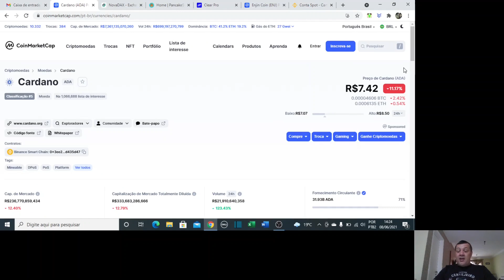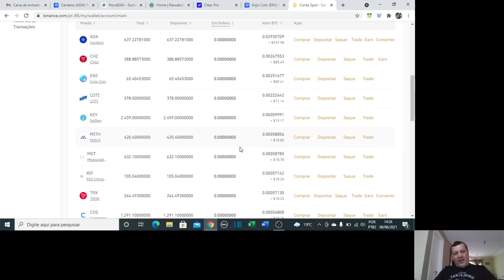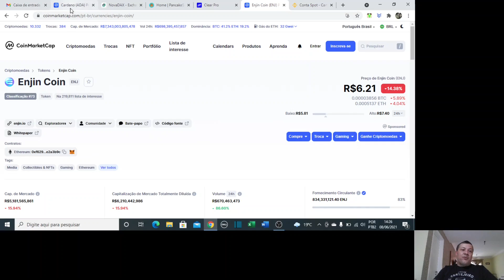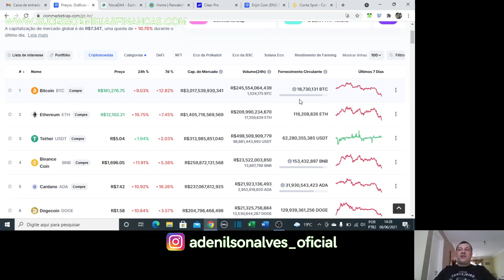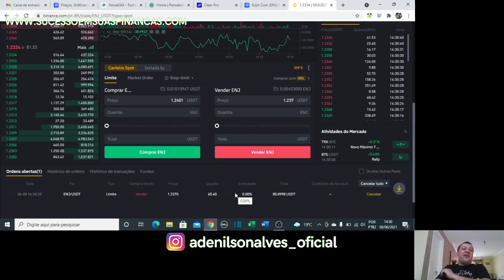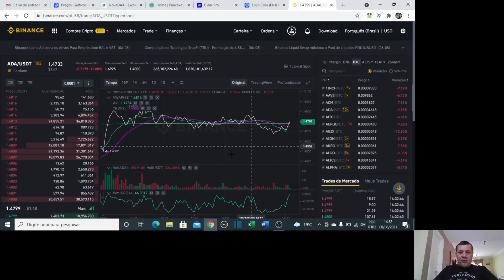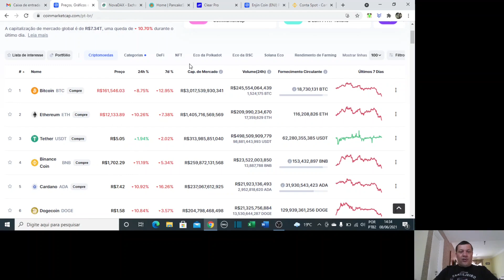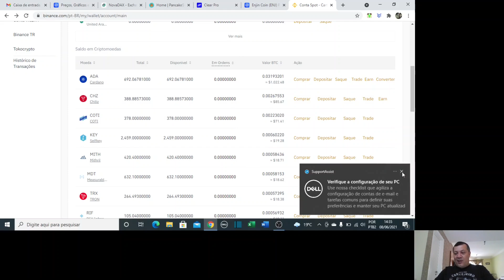CRIPTOMOEDAS EM QUEDA REPOSICIONANDO A MINHA CARTEIRA NA ADA CARDANO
Neste vídeo falo sobre como reposiciono a minha carteira optando em ADA Cardano.
Visite minha página e conheça o KIT SUCESSO EM SUAS FINANÇAS, um kit com 3 e-books com vídeo aulas aobre investimentos, matemática financeira e criptomoedas